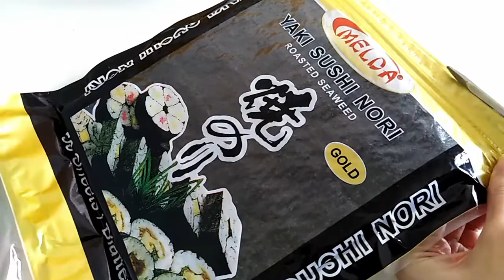3-Ingredient Oven Baked Dried Fish Fillet & Seaweed Crispy Snack | CNY Tidbits, No Oil, No Frying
Didn't expect this video snippet on my TikTok is currently going viral. WOW!

All you need are dried fish fillet, seaweed sheet, and egg white. As simple as that. Bake in oven at 110 degree Celsius for 14-16 minutes. Then, store in airtight container.

If it has gone soft after a week or so, just pop it back in the oven and bake it again to crisp it back. Bake at 110 degree Celsius for 5 minutes. Check on it, if still soft, add 2 more minutes. Check from time to time to ensure you don't ended up with burnt snack. Repeat when needed.

Tools to create this video:
1. Huawei Nova 2 Lite
2. 8 years old Acer Laptop
3. Lightworks